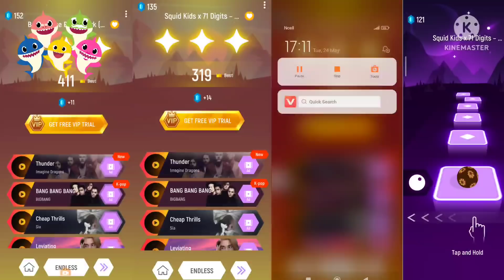Baby shark Vs Dame Tu cosita Vs Pikachu Vs Squid doll